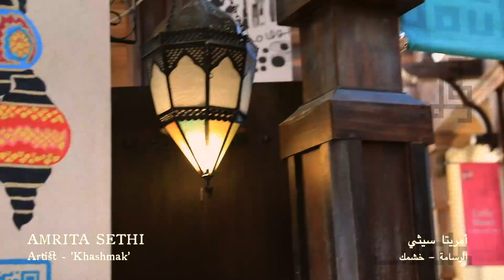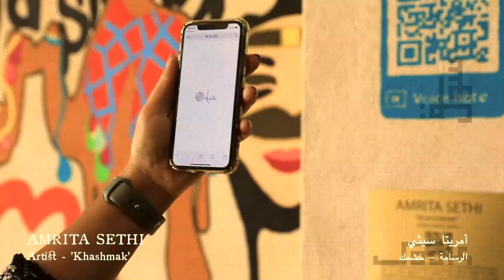'Khashmak' by Amrita Sethi